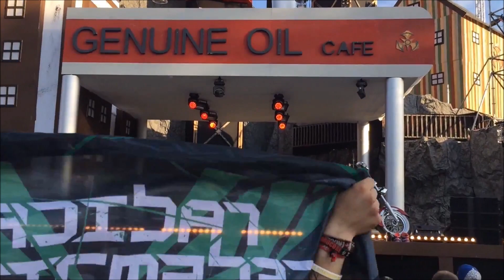X-Mind @ Dominator 2015 - Riders of Retaliation *videocompilation party